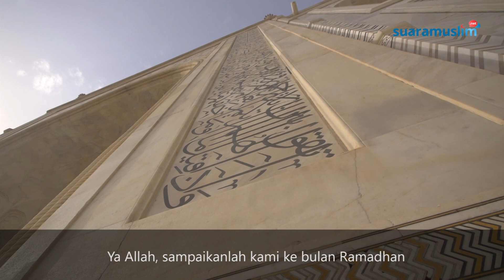Doa Menjelang Ramadhan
Ramadhan segera tiba. Bulan yang kita tunggu-tunggu. Mari baca doa ini menjelang kedatangan bulan seribu ampunan ini.

Suara Muslim Radio Network
Surabaya : FM 93,8
Lumajang : FM 89,9
Tuban : FM 88,7